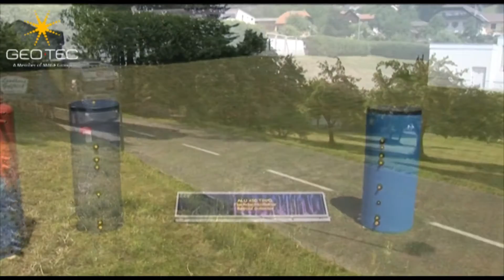Geotec Imagefilm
Der Imagefilm für die Firma Geotec aus Spittal/Drau.
Produktion, Szenen und Schnitt von der ARGEntur Radenthein, Millstätterstraße 35, 9545 Radenthein.